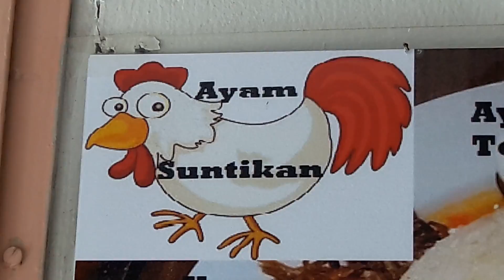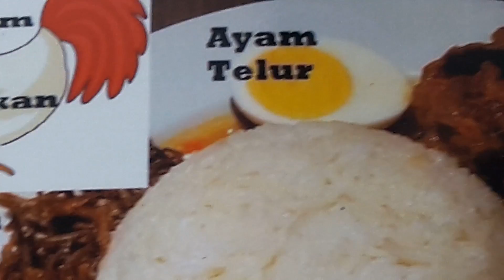Psoriasis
Gentamicin280mg
Vibramycin100mgbd25pills
Fluconazole150mgDaily12
Ivermectin6mg2stat
Ingest pills instantly eatRice fullStomach or other heavyFood prevents gastritis
Vegetarian diet
RepeatMonthly9x
50%of lesions will disappear
Dr Teja KL